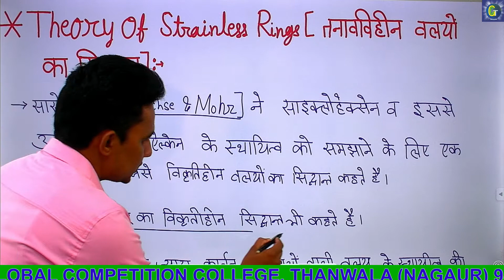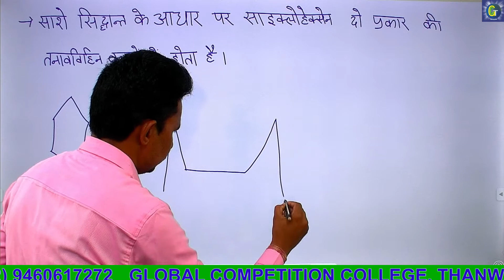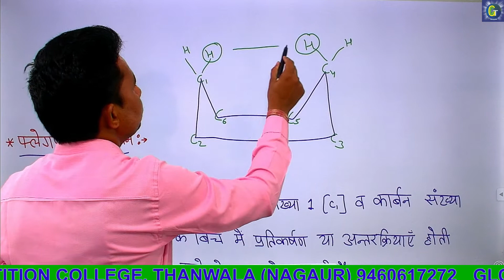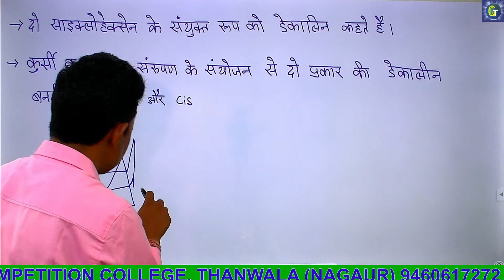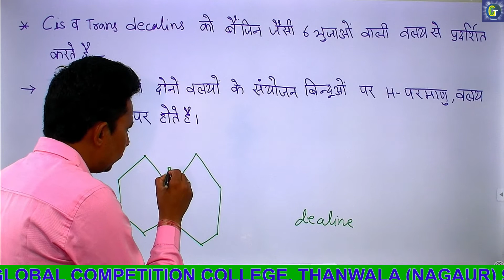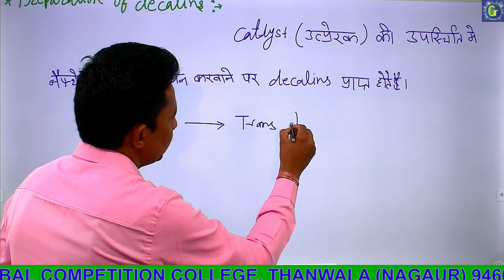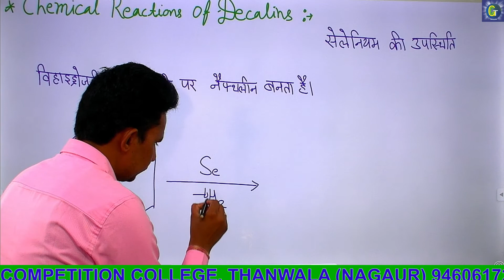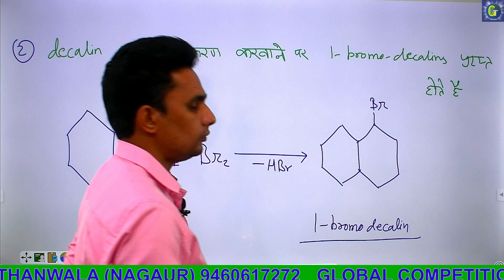Theory of Strainless Rings and Decalins ORGANIC CHEMISTRY 34 BY JITENDRA DEWNA